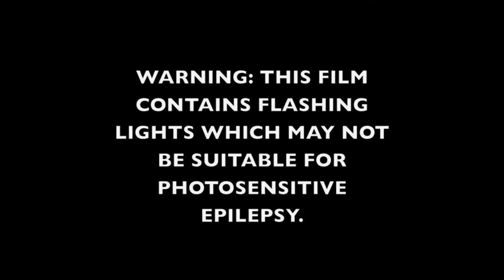Radio Moustache / Movember Beat / FTM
Hi! I'm Lucian and I'm a multiverse explorator, some kind of quantum instability, I think...Anyway, all my travels inspire my music.

Salut, moi c'est Lucian et je suis un explorateur du multivers. Une sorte d'instabilité quantique il me semble... Bref, j'utilise ces voyages comme inspiration pour ma musique.